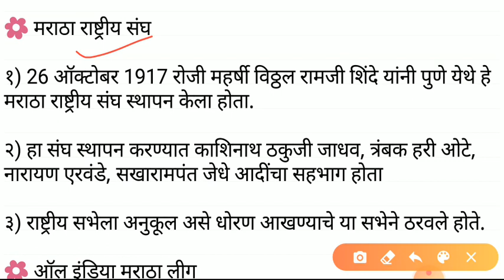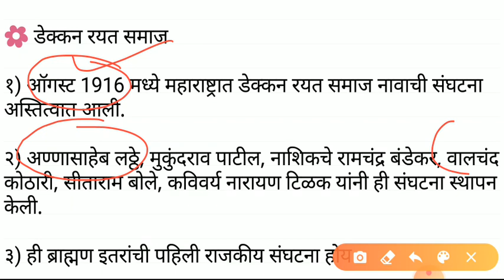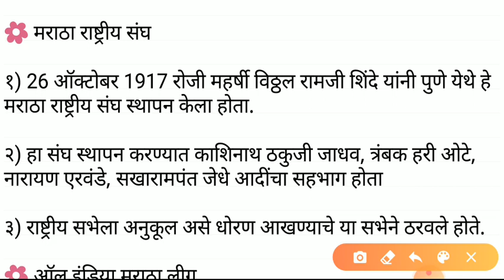History | Anil Kathare history | gathal | modern history | Maharashtra history | mpsc | Rajyaseva